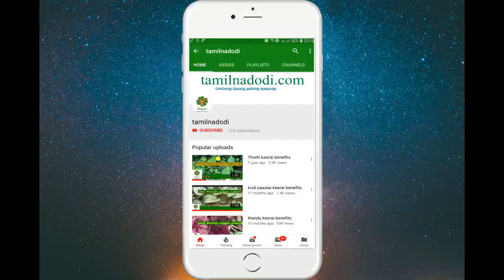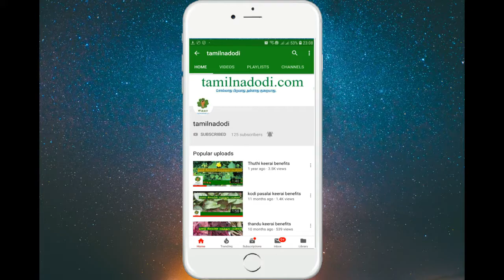Mappillai samba health benefits in tamil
மூலிகைகள்  & மருத்துவக் குறிப்புகள்